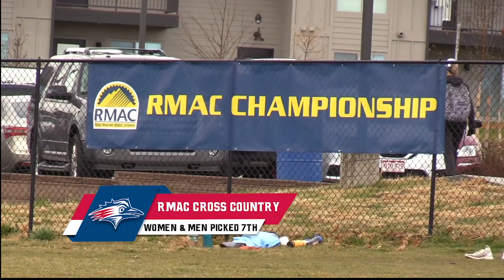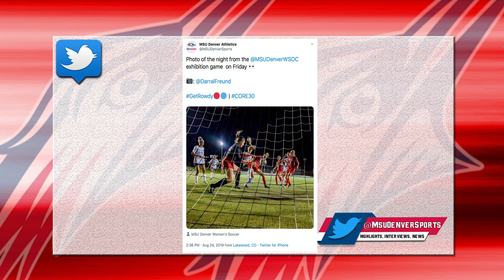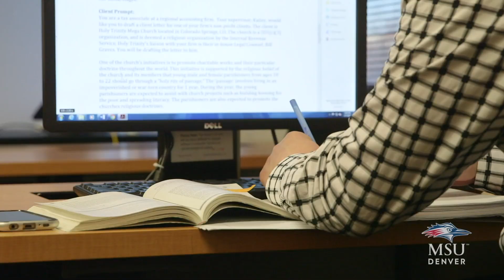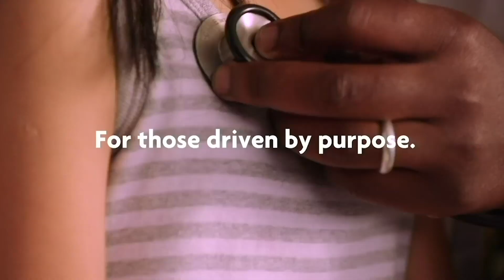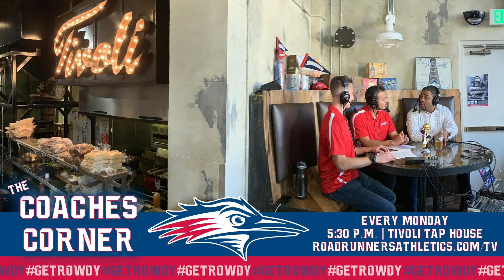MSU Denver Coaches Corner 8-26-19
On this week's show we get into some trivia with volleyball coach Jenny Glenn. We also get to know our brand new cross country coach in Nick Lara. And we welcome in senior volleyball star Alyssa Kelling who enters into the 3-timers club. Hosted by Hector Cervantes and Coltin Lash.